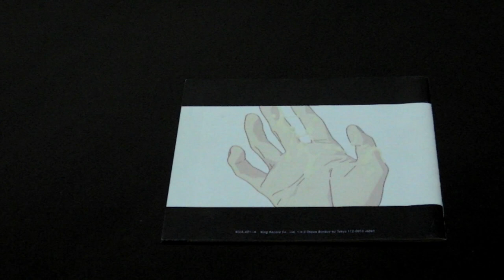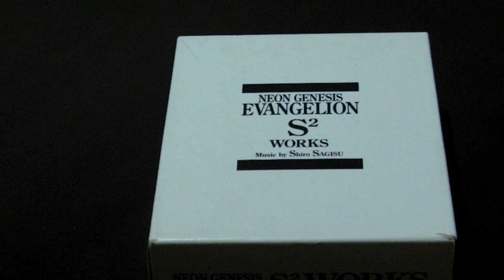Evangelion S2 Works CD boxed set unboxing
Released at the end of Evangelion's original run, this collection includes just about every single bit of music from the Neon Genesis Evangelion series.

The included booklet features Shinji's hand covered in Rei's blood on one side, while the other side shows his hand covered in. WTF?!?!